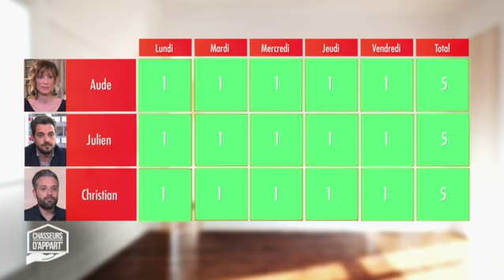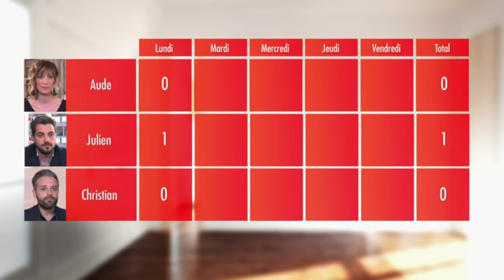Stéphane Plaza, Chasseurs d'appart' 04-06-2018 (épisode 1, lundi)